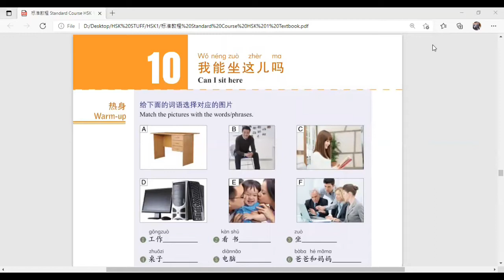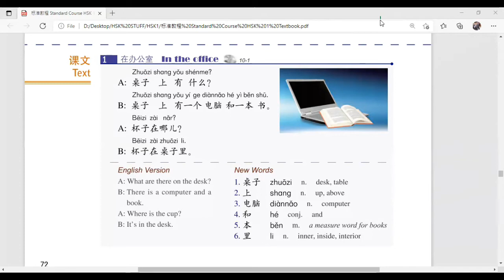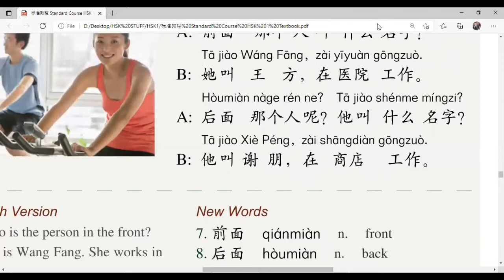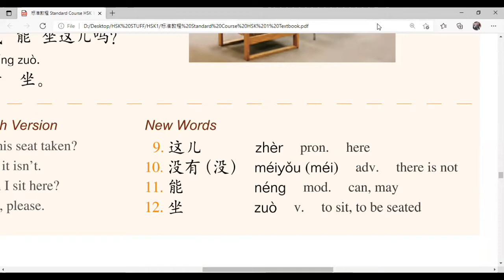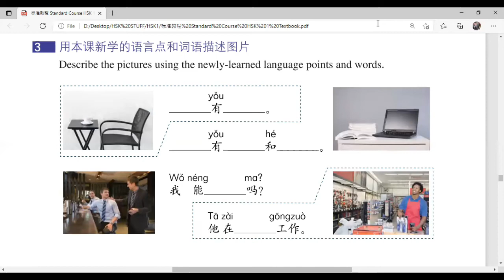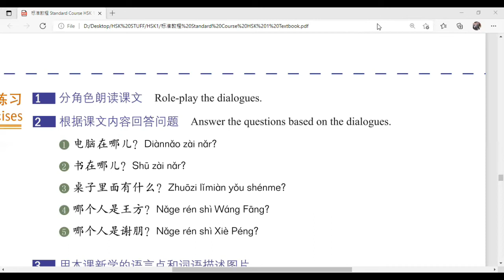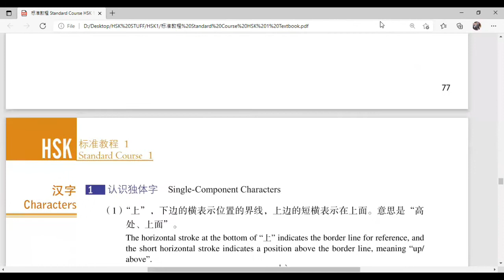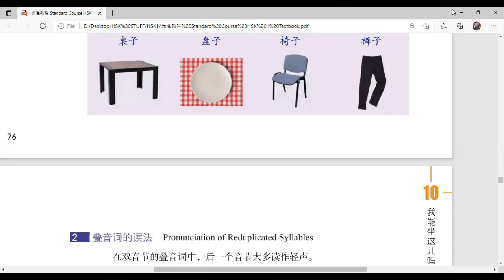HSK 1 | LESSON 10 | COMPLETE CHAPTER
This is a most Important chapter of HSK 1 . Why it is important. Lesson 10 has two important sentence structure pattern . Zai & you . Both words are too important . So , I suggests. You all to carefully listen and read all the points in this video and make sentence by your own . Use headphones and handsfree for better sound quality .Good luck . Hope it will helpful for you all .